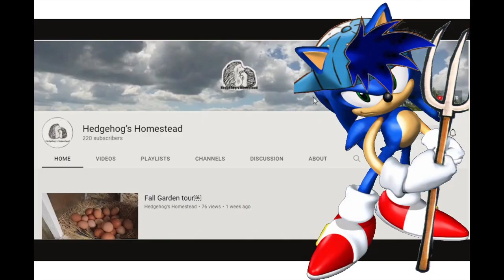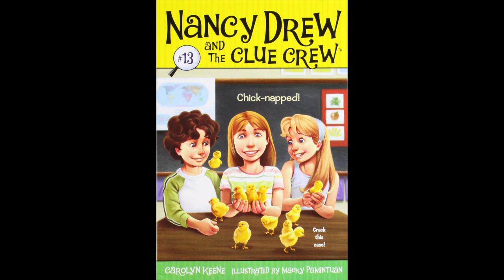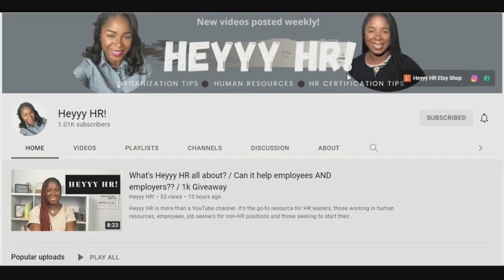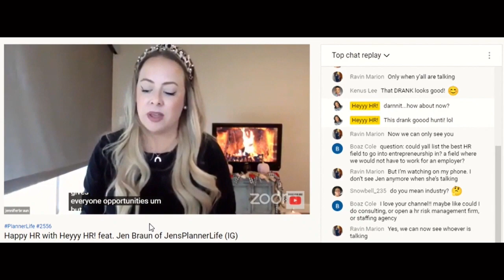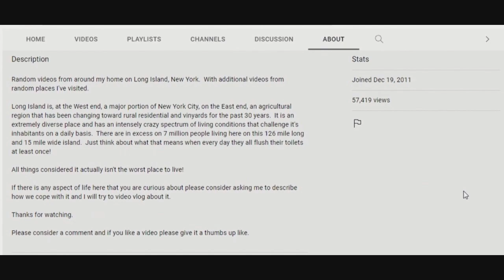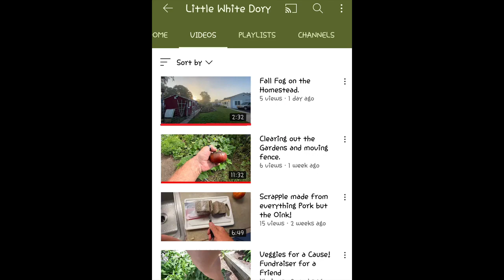Sunday Shout-out 99